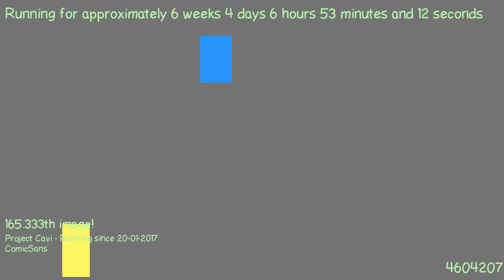1488949038 - Webdriver Cavi - H2